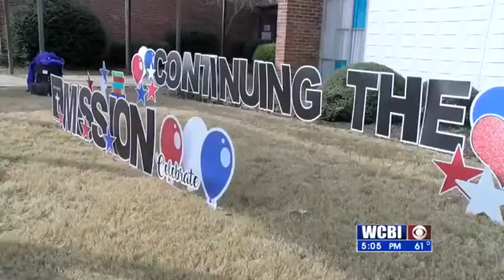ACS Opening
A school bursting at the seams now has room to learn and grow.